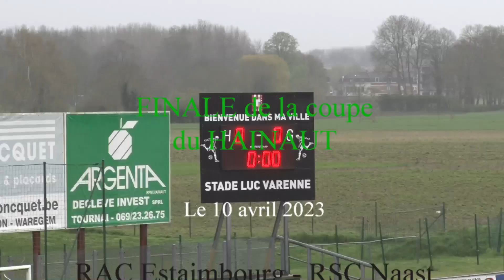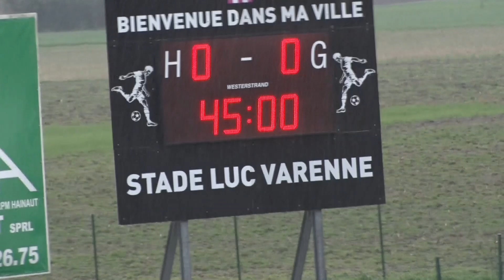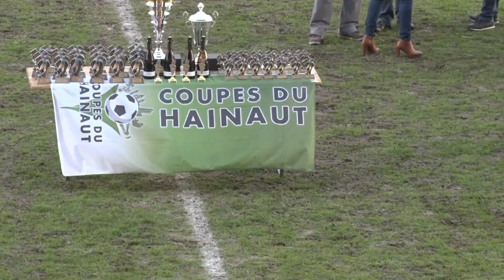Finale de la coupe du Hainaut.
Match très important pour les deux équipes : RSC Naast  et RAC Estaimbourg . Deux équipes de deuxième provinciale .